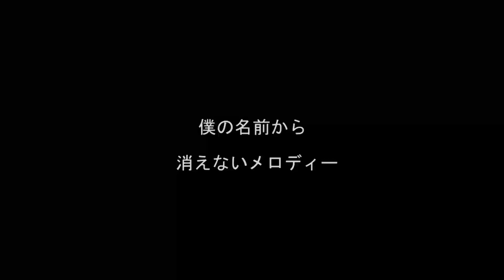名前の歌「しあわせになあれ 」 弓削田健介ソロver.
子どもの名前をつける時、字画や画数を気にしたり、男の子だったらこんな名前、女の子だったら・・・今人気のランキングは・・・などと、親は一生懸命考えます。そこには「しあわせになってほしい」という願いがあるからではないでしょうか。この歌は、そんな、名前に込められた「祈り」について、歌っている歌です。

【弓削田健介ご紹介動画】
PTA講演会　日本PTA全国協議会、九州ブロック大会などに出演。

教育芸術社　新刊楽譜
『しあわせになあれ～いのちと夢のコンサート』　弓削田健介
授業で使いやすいCDつき。
　「いのち」と「夢」をテーマにした楽曲を収録。

【弓削田健介プロフィール】
放浪の合唱作曲家。
全国を旅しながら年間150～200回のコンサート
＆各地の合唱団に楽曲を提供しているスタイルから、
「音楽版　山下清」と呼ばれている。

【2007年】
教科書掲載絵本「いのちのまつり」のテーマ・ソングを作曲。

【2008年】
茨城国民文化祭にて、ティーンズミュージカルSAGA作品「風の曜日」作曲。

【2010年】
上海万博にてティーンズミュージカルSAGA作品「徐福～悠久の旅の始まり」作曲＆演奏。
全国食育大会ソング「いただきます」作曲。

【2011年】
放浪のスタイルが定着。以降、年回２００回のコンサートが始まる。

【2012年】
日野原重明「いのちの授業」普及活動ミュージカル作曲。
TOYOTA「日本を元気にするコレカラパーソン」に選出。
PTA九州ブロック大会テーマソング「たいせつなあなたへ」作曲。

【2013年】
音楽之友社より「弓削田健介作品集（楽譜＆CD）」を出版。
Amazonの部門別ベストセラーランキングで１位を獲得。
日本ＰＴＡ全国研究大会みえ大会に出演。

【2014年】
日本ＰＴＡ全国研究大会長崎大会にてフィナーレの企画と演奏を担当。
ローマ日本人学校（イタリア）、アムステルダム日本人学校（オランダ）にてコンサート。

【2015年】
教育芸術社より「弓削田健介作品集（楽譜＆CD）」を出版。